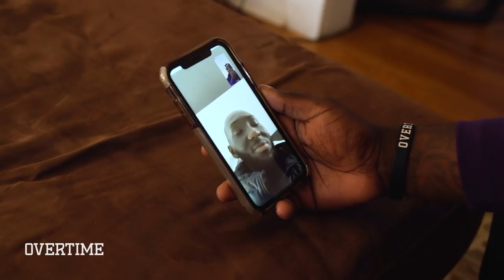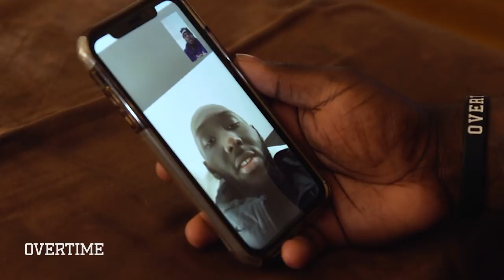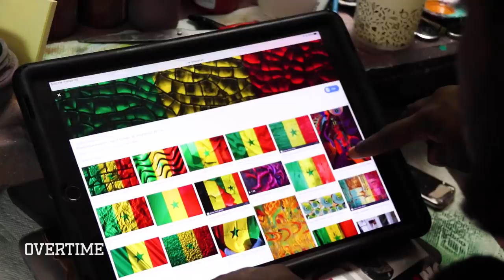7'7" Tacko Fall Gets RIDICULOUS Size 22 Customs! #1 Sneaker Designer In World Sierato GOES OFF💧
Cop Sierato's Limited Edition OT Shirt!

Mannnn, I didn't think Sierato would EVER make size 22 customs again after Shaq's episode, but then our guy TACKO FALL came calling. And when Tacko Fall asks for kicks, you GOTTA deliver!

Tacko sent us over one pair but also asked if we could find another. Where we supposed to get SIZE 22 shoes?? We checked the mall but Sierato eventually hit up the factory plug and somehow scooped a pair of kicks in Tacko's size. Mad lucky.

Tacko's apparently a big anime fan, so he asked to get some Naruto characters painted on one pair of shoes. Sierato's an anime fan too, so he made sure that pair had what Tacko asked for and more!

On the second pair, Tacko wanted to capture his home country, Senegal. Y'all know those came out fire too!

Check out the ep and let us know which pair you like more! Love y'all